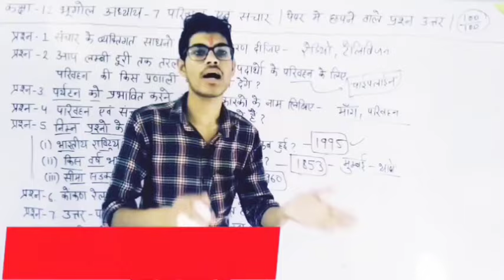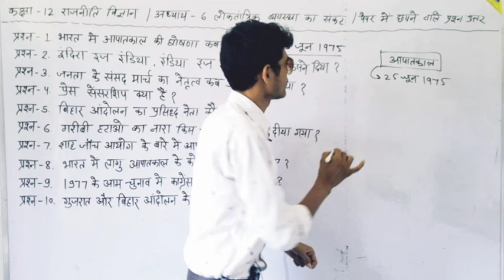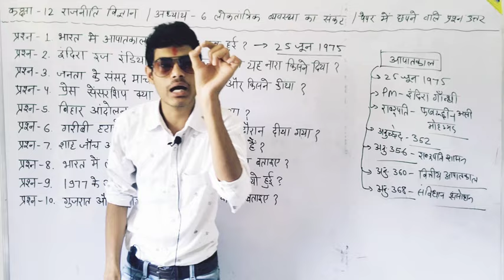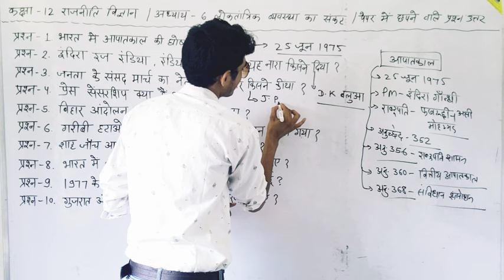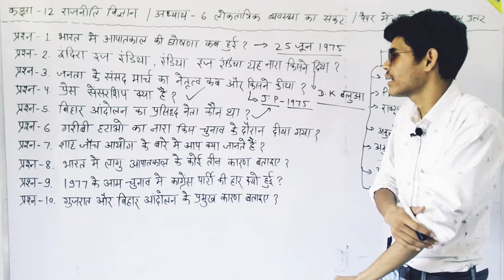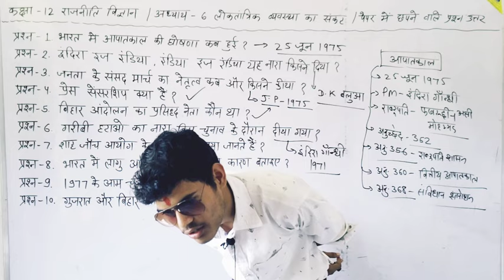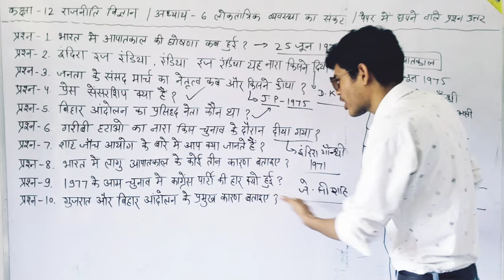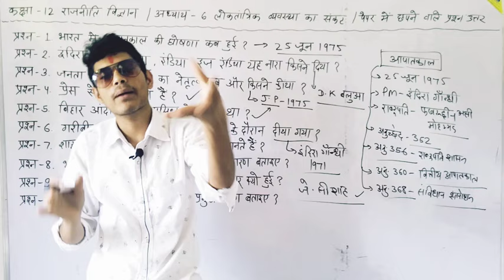Class 12 Political Chapter 6 | लोकतांत्रिक व्यवस्था का संकट | 12th board Exam 2024 imp. Questions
कक्षा 12 लोकतांत्रिक व्यवस्था का संकट
class 12 political science chapter 6
12th class political Chapter 6 imp Questions
class 12th political science chapter 6 most important Questions

kaksha 12 loktantrik vyavastha ka Sankat
class 12th loktantrik vyavastha ka Sankat
12th class chapter 6 loktantrik vyavastha ka Sankat
kaksha 12 rajnitik vigyan Chapter 6
kaksha 12 rajniti vigyan loktantrik vyavastha ka Sankat
class 12th loktantrik vyavastha ka Sankat important questions